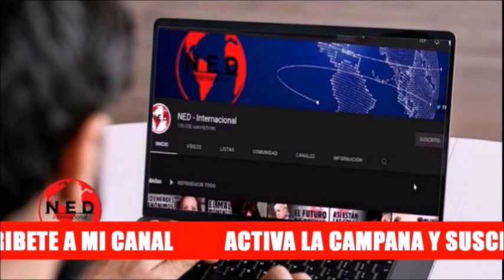DENUNCIA ⛔ QUEJA DISCIPLINARIA CONTRA CLAUDIA LÓPEZ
Diana Diago interponde queja disciplinaria contra la alcaldesa de bogota Claudia López